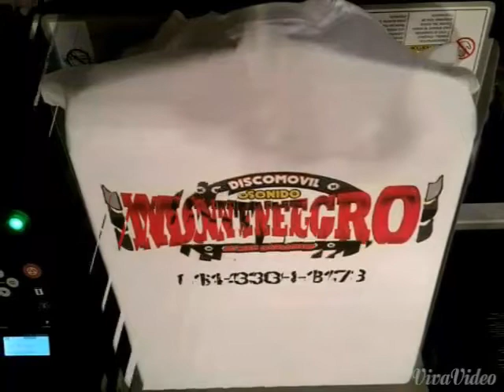ÉXITO SONIDERO - DISCOMOVIL MONTE NEGRO - Promesas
Exito Sonidero Con El Pequeño Del Barrio ☆☆ DISCOMOVIL MONTENEGRO ☆☆ DJ.